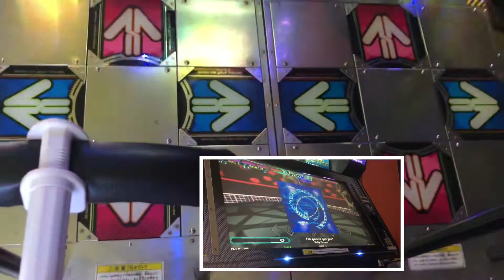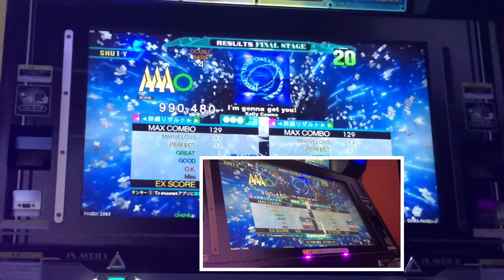AAA【DDRA20PLUS】I'm gonna get you!【WAVE】 DDR DDRA20PLUS 町田ラウンドワン2021年6月24日